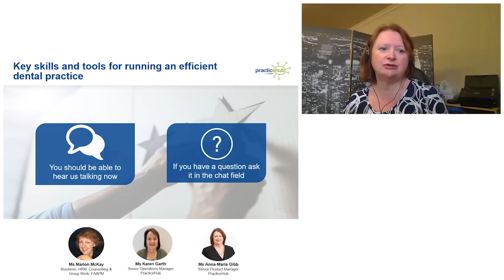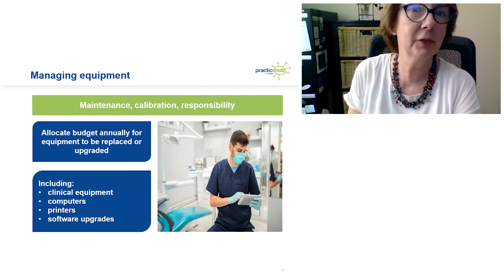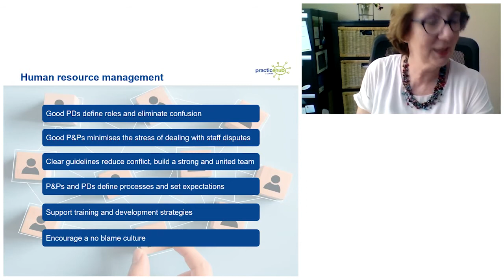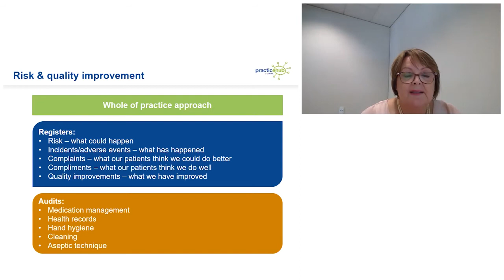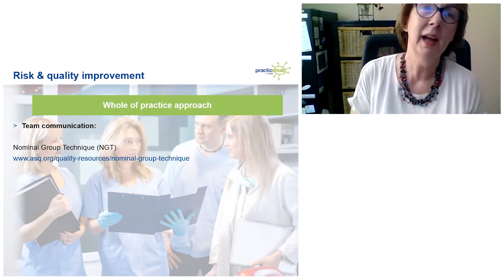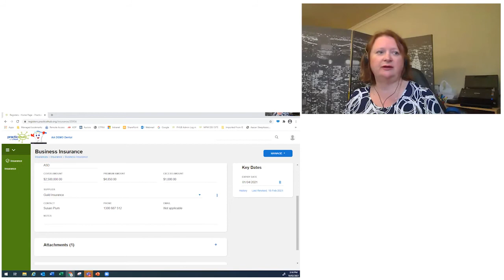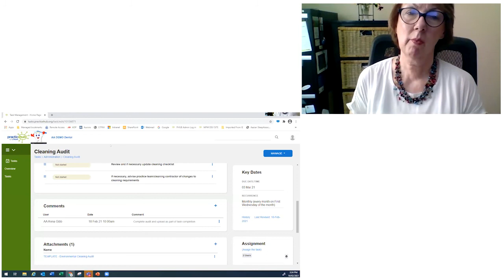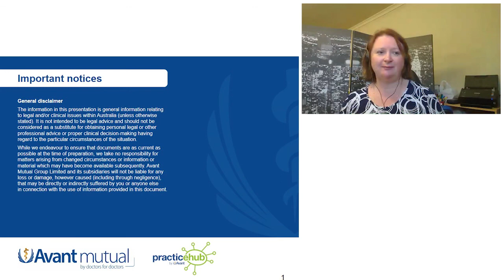Dental Webinar: key skills and tools for running and efficient dental practice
Running a dental practice can be complex, with many different areas to manage. In this webinar, we discussed some of the key areas and provided tips on managing them efficiently.

In our informative webinar session, our expert panel covered:

- managing equipment
- human resource management: onboarding, training and compliance
- infection prevention and control
- risk and quality management.